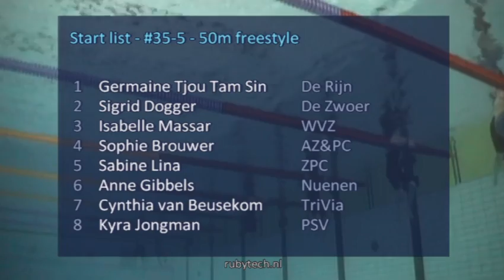#35-6 50m freestyle - ONK 2014 Tilburg | Zwemmen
ONK 2014 Tilburg - #35-6 50m freestyle